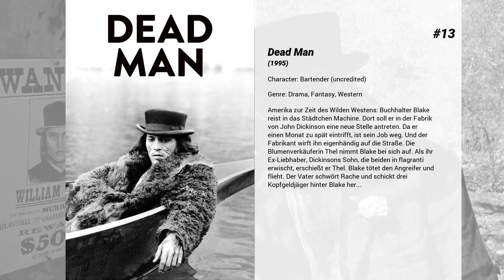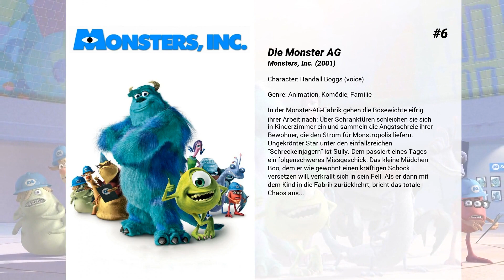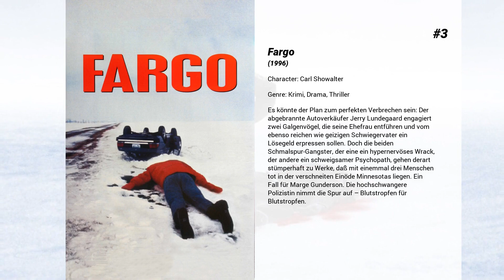Die besten Steve Buscemi Filme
Liste über Die besten Steve Buscemi Filme

15. Living in Oblivion
der Regisseur Nick Reve dreht einen Low-Budgetfilm und hat dabei mit persönlichen und geschäftlichen Problemen am Set zu kämpfen.

14. Mystery Train
„Fern von Yokohama": Zwei junge Japaner reisen nach Memphis, um auf den Spuren ihrer Rock-’n’-Roll-Idolen Elvis Presley und Carl Perkins zu wandeln. „Ein Geist": Eine leicht naive Italienerin lässt sich so sehr von Geschichten über den Geist von Elvis Presley fesseln, dass sie von diesem Geist in einem Hotel in Memphis träumt. „Verloren im Weltraum": Ein betrunkener Elvis-Imitator erschießt aus Frust einen Schnapshändler und versteckt sich zusammen mit zwei Freunden in einem Hotel …

13. Dead Man
Amerika zur Zeit des Wilden Westens: Buchhalter Blake reist in das Städtchen Machine. Dort soll er in der Fabrik von John Dickinson eine neue Stelle antreten. Da er einen Monat zu spät eintrifft, ist sein Job weg. Und der Fabrikant wirft ihn eigenhändig auf die Straße. Die Blumenverkäuferin Thel nimmt Blake bei sich auf. Als ihr Ex-Liebhaber, Dickinsons Sohn, die beiden in flagranti erwischt, erschießt er Thel. Blake tötet den Angreifer und flieht. Der Vater schwört Rache und schickt drei Kopfgeldjäger hinter Blake her...

12. Das Laramie-Projekt
Nach einem grauenhaften Mord verliert eine ganze Stadt ihre Unschuld. In einer amerikanischen Kleinstadt ist ein junger Mann brutal misshandelt und ermordet worden. Das Motiv: Schwulenhass. Die ganze Nation ist schockiert, und die Suche nach den Schuldigen rückt das Örtchen Laramie von einem Tag auf den anderen in das Zentrum des öffentlichen Interesses. Neben Heerscharen von Reportern machen sich auch die Mitglieder einer Theatertruppe aus New York auf den Weg nach Westen, um die Bewohner einer Stadt zu treffen, für die sich über Nacht alles verändert hat …

11. Joe Strummer: The Future Is Unwritten
Als Frontmann von The Clash schrieb Joe Strummer Musikgeschichte. "London Calling" oder "Should I Stay Or Should I Go" haben sich ins kulturelle Gedächtnis eingebrannt. Als Revolutionäre der Punk- und Rockmusik repräsentierten The Clash politische Inhalte über kommerzielle Interessen hinaus und prägten die Haltungen von ganzen Generationen.Der Film porträtiert den Musiker jenseits der Mythen und Legenden, die sich um die Begründer des Punkrock ranken. Strummers Ideen, Erfahrungen und Erfolge sind der Brennpunkt der Geschichte, die Julien Temple zu einem epischen Abenteuer arrangiert. In virtuos geschnittenen Bildern inszeniert er die Erinnerung an Strummer, bringt Musik und Persönlichkeit, Politik und Menschlichkeit zusammen.

10. Barton Fink
Als zu Beginn der Vierziger Jahre der naiv-idealistische Barton Fink mit einem Theaterstück über „den kleinen Mann" seinen Durchbruch am Broadway erlebt hat, folgt er zögerlich einem Ruf nach Hollywood, wo er vom Filmtycoon Jack Lipnick als Drehbuchautor engagiert wird. Sprach- und ratlos entnimmt der Bühnenautor (der offenbar noch kein Kino von innen gesehen hat) dem Redeschwall des Produzenten, dass er das Buch zu einem profanem Ringerfilm zu schreiben habe.

9. Reservoir Dogs

8. Miller's Crossing
Eine Stadt irgendwo im Osten der USA: man schreibt das Jahr 1929, die Zeit der Prohibition. Es herrschen raue Sitten, denn die Gangsterbosse sind die eigentlichen Drahtzieher der Stadt. Bürgermeister und Polizeichef tanzen nach der Pfeife des irischen Bandenchefs Leo. Er glaubt, alles unter Kontrolle zu haben. Allerdings weiß er nicht, dass Tom, der zweite Mann der Gang, sich mit seiner Geliebten Verna im Bett vergnügt. Als der rivalisierende italienische Gangsterboss Johnny Caspar den Kopf von Vernas Bruder verlangt, weigert sich Leo. Ein blutiger Bandenkrieg bricht los - und Tom steht plötzlich zwischen allen Fronten.

7. Divine Trash

6. Die Monster AG
In der Monster-AG-Fabrik gehen die Bösewichte eifrig ihrer Arbeit nach: Über Schranktüren schleichen sie sich in Kinderzimmer ein und sammeln die Angstschreie ihrer Bewohner, die den Strom für Monstropolis liefern. Ungekrönter Star unter den einfallsreichen "Schreckeinjagern" ist Sully. Dem passiert eines Tages ein folgenschweres Missgeschick: Das kleine Mädchen Boo, dem er wie gewohnt einen kräftigen Schock versetzen will, verkrallt sich in sein Fell. Als er dann mit dem Kind in die Fabrik zurückkehrt, bricht das totale Chaos aus...

5. Big Fish - Der Zauber, der ein Leben zur Legende macht
Auf der Hochzeit seines Sohnes Will kann Vater Edward Bloom nicht an sich halten und erzählt zum x-ten Mal seine - zugegeben interessante - Lebensgeschichte. Will mag es nicht fassen, dass selbst an diesem Tag sein Vater im Mittelpunkt stehen will und bricht daraufhin den Kontakt zu ihm...